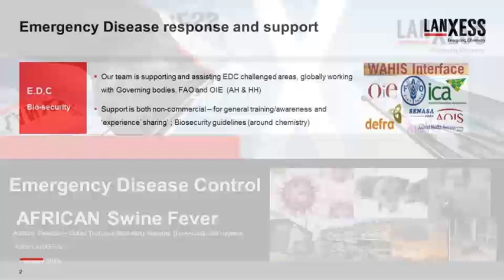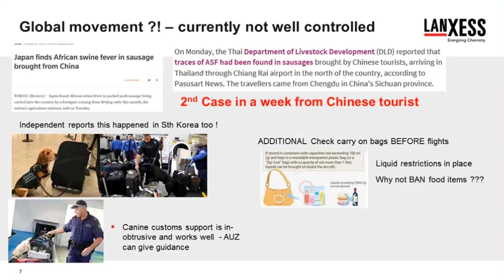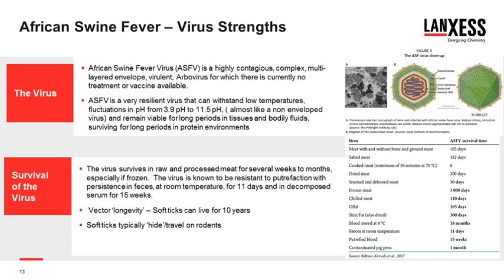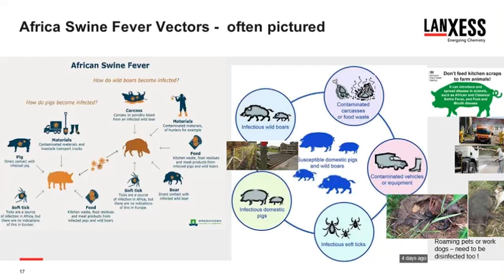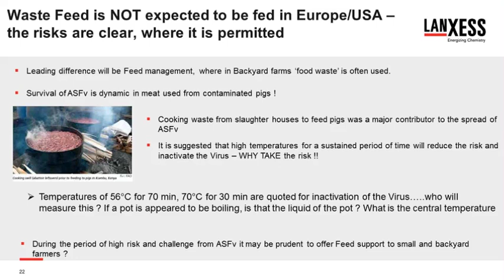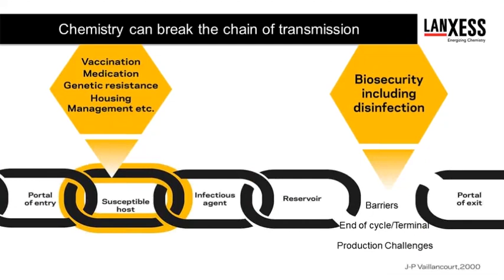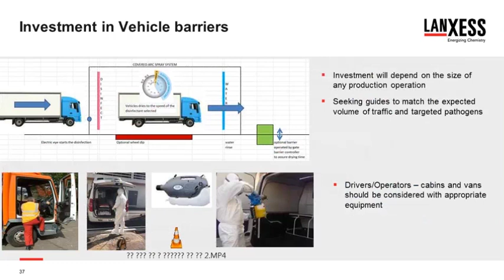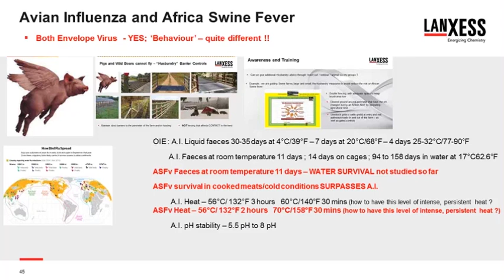Global African Swine Fever Situation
This webinar centered around the global African Swine Fever situation (ASF) and the critical biosecurity and hygiene concerns in prevention, mitigation, and control of ASF.

Anthony (Tony) Pearson was the speaker for this webinar. Tony is an engineer, and head of technical marketing for biosecurity and hygiene with Antec International Ltd, part of the Lanxess Group. Tony has held global roles for the business under DuPont, Chemours and now Lanxess, supporting animal production across many markets and regions while leading Lanxess guides in Emergency Disease Control. In this role, Tony works with regional governing bodies across many markets, such as China, South Korea, Japan, Colombia, Poland, Germany, Thailand etc. as challenges arise.